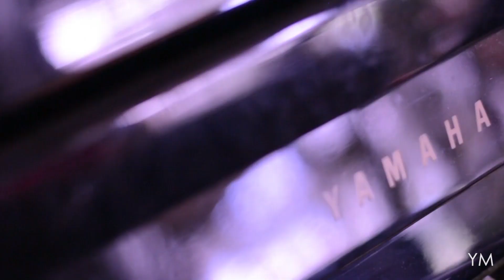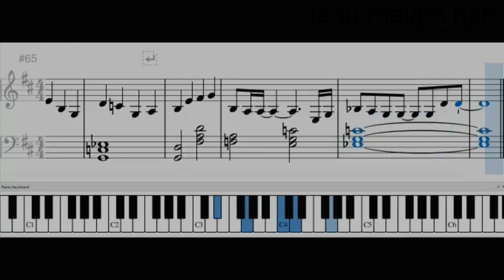lagu malam hari - Isyana Sarasvati (NOT Piano/Easy Arr.)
Halo semua, sebelumnya saya ngga terlalu jago bikin not balok dan hanya transcribe lagu-lagu yang saya suka aja ya. Jadi, kalau ada request-request not balok, mohon jangan kecewa ya kalau nantinya saya ngga bisa bikinnya (karena terbatasnya kemampuan dan waktu), apalagi kalau saya kurang familiar dengan lagunya.

Khusus lagu ini, ya, saya emang suka, hehehe. Saya mencoba membuat notasi yang mudah dan semoga bisa dipahami, aransemen ini hanya berfokus pada melodi dan akord saja ya, jadi tidak ada improvisasi tambahan (misal fill-in ataupun arpeggiated chord).

Catatan.
1. Sebenernya instrumental ini not good enough untuk dijadiin backing track untuk kalian yang mau cover, tapi tolong sertakan credit ke channel ini ya, kalau kalian mau pakai untuk cover apapun.
2. Untuk saat ini saya tidak menyediakan partitur dalam bentuk apapun selain video ini ya.

Cheers!
Stay healthy!